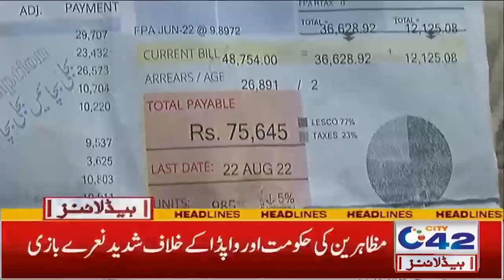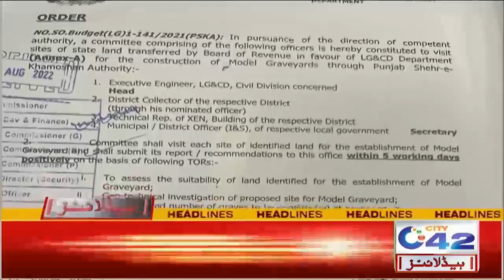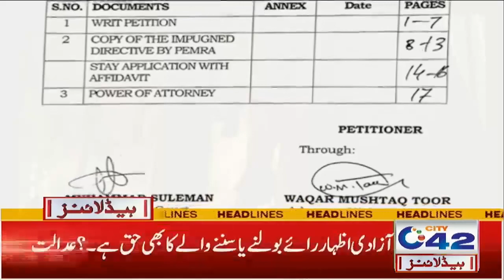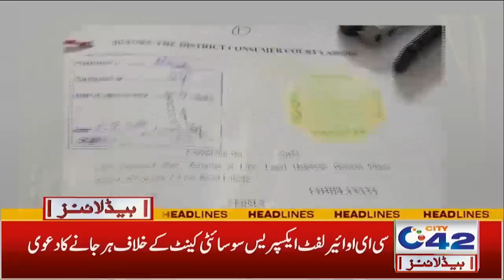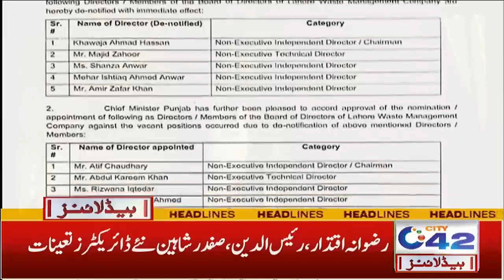6am News Headlines | 25 Aug 2022 | City 42